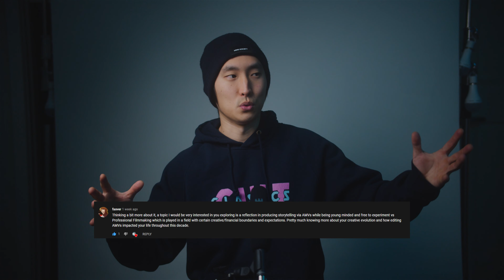Why You Should (Not) Make Anime Music Videos (AMVs)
Hey everyone, so to keep the AMV spirit and nostalgia alive, I decided to make a video talking about why you should or should not make AMVs. These reasons are based off my own personal experience.

Segments:
Intro: (0:00)
Send Me AMVs to React to: (0:30)
Why You SHOULD Make AMVs: (1:10)
Introduction to Anime: (1:25)
Finding Music: (4:15)
Editing and Filming: (6:02)
Creative Freedom: (7:24)
Community and Collaboration: (8:03)
Feedback, Improvement and Thicker Skin: (9:29)
Why You Should NOT Make AMVs: (11:34)
Copyright: (11:44)
Time Consumption: (13:09)
Creative Prison: (14:12)
Making Money, Growing Up and Life: (15:23)
Summary and Outro: (17:13)